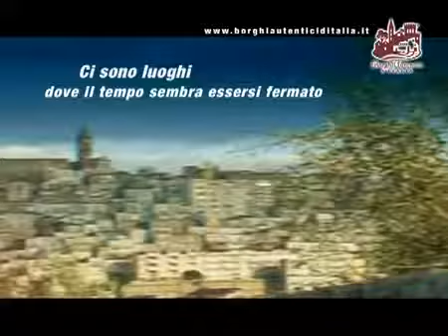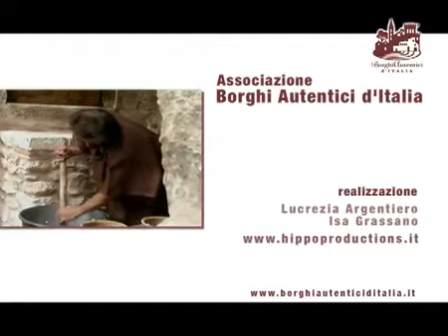I Borghi Autentici d'Italia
Video Presentazione dell'Associazione Borghi Autentici d'Italia, una rete di oltre 180 comuni impegnati in percorsi di qualità verso uno sviluppo locale sostenibile ed un'accoglienza che passa attraverso una "comunità ospitale".